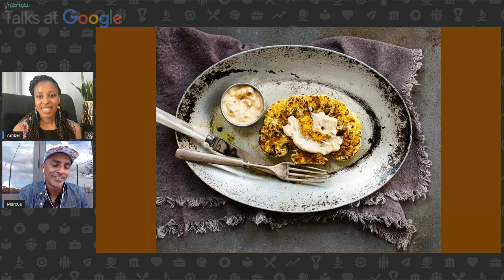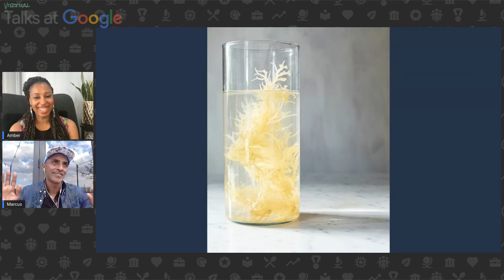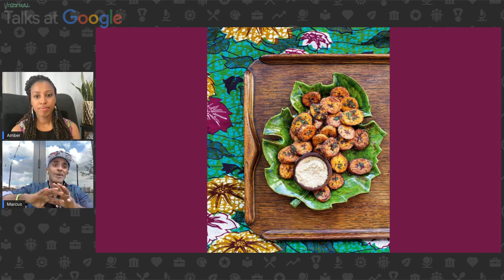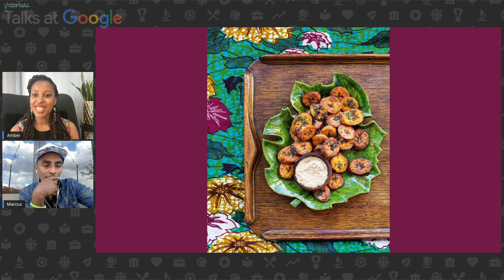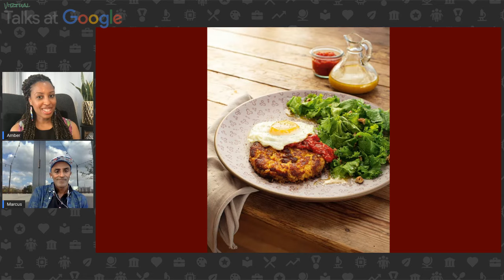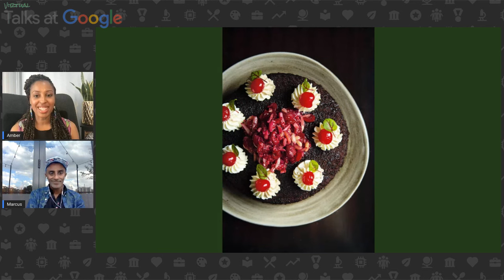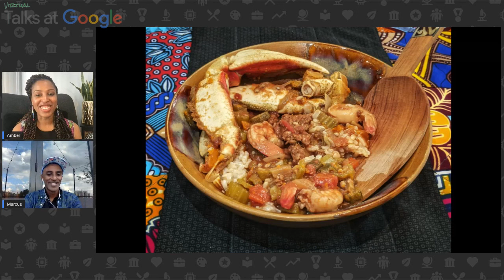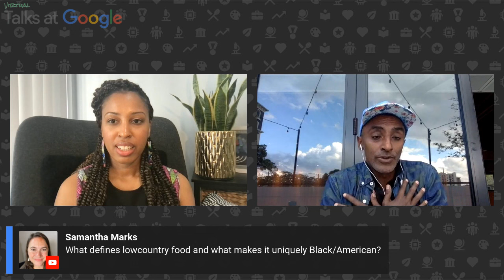Marcus Samuelsson | The Rise: Black Cooks and the Soul of American Food | Talks at Google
In celebration of Black History Month, chef, author, and television star Marcus Samuelsson discusses his book "The Rise: Black Cooks and the Soul of American Food: A Cookbook".  In "The Rise",  Chef Marcus gathers together an unforgettable feast of food, culture, and history to highlight the diverse deliciousness of Black cooking today. Driven by a desire to fight against bias, reclaim Black culinary traditions, and energize a new generation of cooks, Marcus shares his own journey alongside 150 recipes in honor of dozens of top chefs, writers, and activists—with stories exploring their creativity and influence.

Marcus Samuelsson is the acclaimed chef behind many restaurants worldwide. He has won multiple James Beard Foundation awards for his work as a chef and as host of "No Passport Required", his public television series with Vox/Eater. Samuelsson was crowned champion of Top Chef Masters and Chopped All Stars, and was the guest chef for President Obama’s first state dinner. A committed philanthropist, Samuelsson is co-chair of Careers through Culinary Arts Program (C-CAP), which focuses on underserved youth. Author of several cookbooks, in addition to the New York Times bestselling memoir "Yes", Chef Samuelsson also co-produces the annual Harlem EatUp! festival, which celebrates the food, art, and culture of Harlem. During the COVID-19 pandemic, Samuelsson converted his restaurants Red Rooster Harlem, Marcus B&P in Newark, and Red Rooster Overtown in Miami into community kitchens in partnership with World Central Kitchen, serving over 200,000 meals to those in need. His podcast titled "This Moment" with Swedish rapper Timbuktu is out now. His newest cookbook, "The Rise", was released fall 2020.